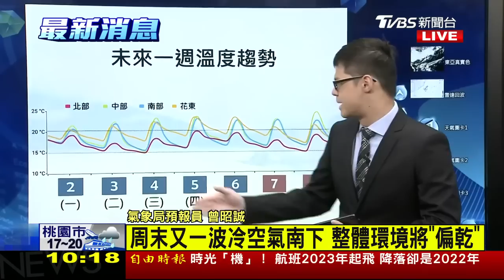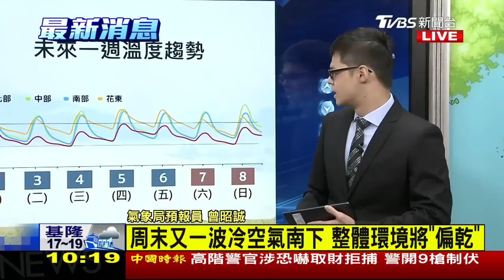新年空襲 俄:鎖定無人機生產設施 金正恩新殺器 600mm"超大型火箭砲" LIVE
俄羅斯在跨年和新年元旦期間對烏克蘭發動空襲，造成4人死亡、數十人受傷。俄羅斯國防部今天宣稱，俄軍攻擊是針對烏克蘭的無人機生產設施。；北韓首度高調展示一款口徑達600公厘、號稱能發短程彈道飛彈與戰術核武的「超大型多管火箭砲」，據北韓官媒報導，這幾日發射的4枚短程彈道飛彈，都是由這款多款火箭系統發射。